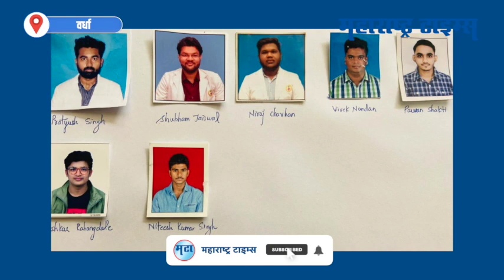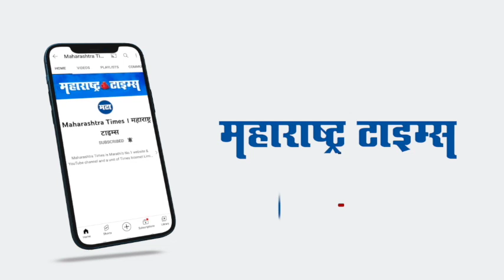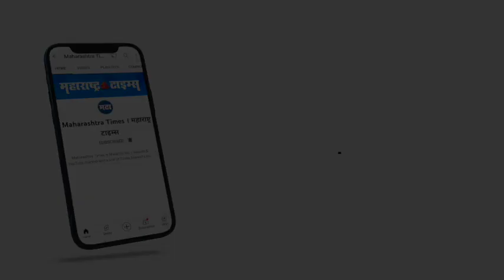Wardha Accident | त्या सात भावी डॉक्टरांचं अखेरचे बर्थ डे सेलिब्रेशन, जेवणाची ऑर्डर आणि नंतर....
वर्धा जिल्ह्यातील सात भावी डॉक्टर जन्मदिनाच्या निमित्ताने एका हॉटेलमध्ये जेवणासाठी गेले होते. मृत सात विद्यार्थ्यांपैकी एक असलेल्या पवन शक्ती या विद्यार्थ्याचा त्यादिवशी वाढदिवस होता आणि वाढदिवस साजरा करण्याकरिता हे गेले होते. नागपूर-तुळजापूर महामार्गवरील देवळी समोरील इसापूर जवळील एका हॉटेलमध्ये सर्व जण जेवणासाठी गेले होते. याच हॉटेलचं सीसीटीव्ही आता समोर आलंय, ज्यात सात जण गाडीतून उतरताना दिसतात आणि जेवणानंतर माघारी गेलेलेही दिसतात.